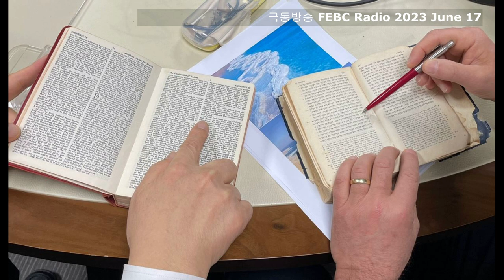(2023년) 아키바토르 대사님, FEBC ‘Bible Study with the Israel Ambassador’ - Ep.86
🇮🇱 아키바 토르 대사님을 매주 주말, 토요일 에도 만날 수 있습니다!
Tune in and study the bible with our Ambassador!

💡 어디서요? 106.9 FM 극동방송 라디오. 대사님이 성경에 관한 이야기, 그밖에도 다양한 주제로 유익한 10분, 이야기를 이어갑니다.
💡 언제요? 오전 8시, 라디오 채널 ON! 📻

다음은 대사님의 메시지 입니다. Below is the message by Ambassador Tor:
𝙅𝙤𝙨𝙚𝙥𝙝 𝙩𝙝𝙚 𝙍𝙞𝙜𝙝𝙩𝙚𝙤𝙪𝙨: 𝙈𝙖𝙞𝙣𝙩𝙖𝙞𝙣𝙞𝙣𝙜 𝙞𝙙𝙚𝙣𝙩𝙞𝙩𝙮 𝙞𝙣 𝙖𝙣 𝙞𝙢𝙢𝙚𝙧𝙨𝙞𝙫𝙚 𝙨𝙤𝙘𝙞𝙚𝙩𝙮. Listen in to FEBC Bible Study with Israel Ambassador every Saturday at 8:00 am on 106.9.

86번째로 들어볼 성경 이야기 주제는 '의로운(이로운) 요셉: (이집트화 되고 있는) 변화의 환경에서 (유대) 정체성 유지하기' 입니다. 라디오로 들으실 수 있는 본 방송 시간은 매주 토요일, 아침 8시, 극동방송 106.9FM에서 가능합니다.

🖼️ 출처/credit: Icon of Righteous Joseph the All-comely, traditional Orthodox Church icon